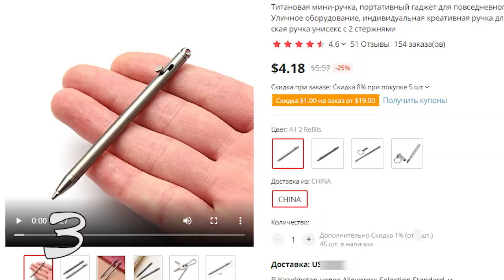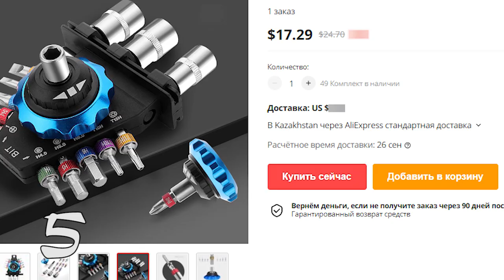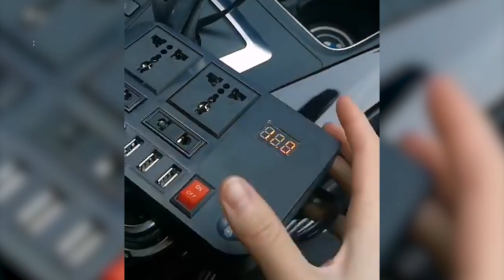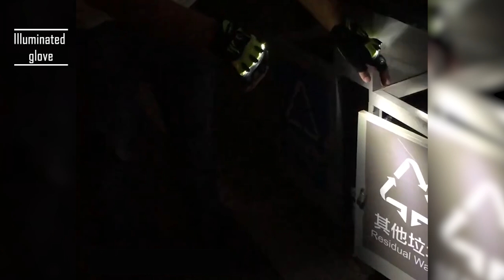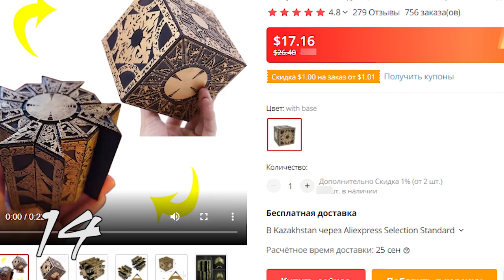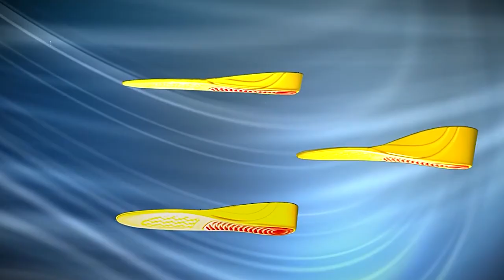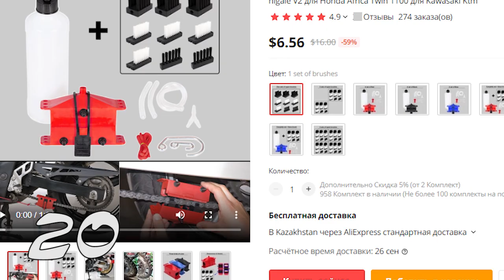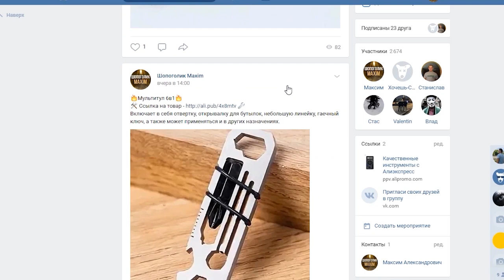Находки для дома с Алиэкспресс / 20 Интересных инструментов для дома с Алиэкспресс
Всем привет! Это очередные классные и полезные инструменты для дома с Алиэкспресс. Подборка из 20 крутых и интересных товаров для дома из Китая на AliExpress.

00:00 Всем привет!
00:12 - 1 Сигнальная лампа для откатных ворот
00:33 - 2 Программируемый пульт
01:15 - 4 Механический музыкальный брелок
01:37 - 5 Набор бит и головок с рукояткой-трещоткой

02:00 - 6 Массивный браслет-цепь с крупными звеньями
02:27 - 7 Автомобильный инвертор
02:52 - 8 Кожаный лоток для повседневных мелочей
03:18 - 9 Подставка подстаканник с прищепкой
03:37 - 10 Перчатка с подсветкой

04:02 - 11 Некрономикон - книга мертвых
02:29 - 12 Ремни для гамака
04:53 - 13 Чехол-сетка на седло мотоцикла
05:20 - 14 Шкатулка Лемарша́на
05:48 - 15 Держатель для телефона на руку

06:09 - 16 Ключ для размыкания замка велосипедной цепи
06:35 - 17 Стельки для увеличения роста
06:59 - 18 Датчики движения для сигнализации
07:18 - 19 Зажигалки
07:40 - 20 Приспособлений для очистки мотоциклетных цепей